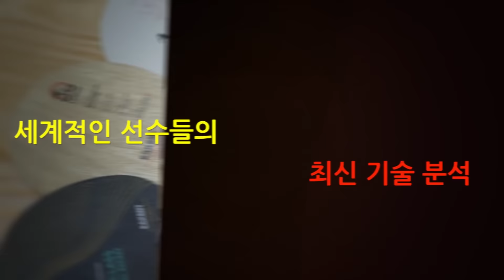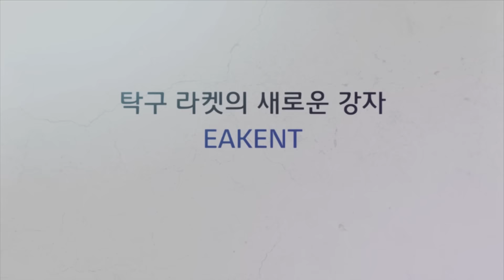97회 전국체전 여자고등부 단체전 결승 이일여고 박희진 vs 수억고 강다연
97회 전국체전 여자고등부 단체전 결승
이일여고 박희진 vs 수억고 강다연

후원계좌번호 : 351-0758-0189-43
은행 : 농협
예금주 : 김상학
담당자  : 수억중학교 코치 김상학
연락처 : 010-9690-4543